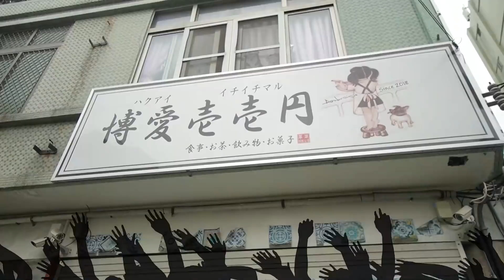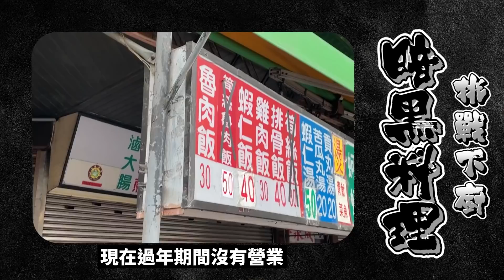細思恐極！黑暗料理「青蛙咖哩飯」味道究竟如何？【眾量級CROWD｜CHALLENGE挑戰特輯】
➡訂閱YouTube【眾量級CROWD x FUN生活-第二頻道】